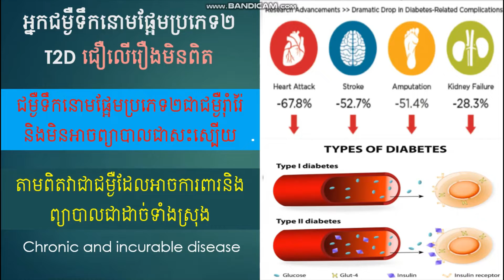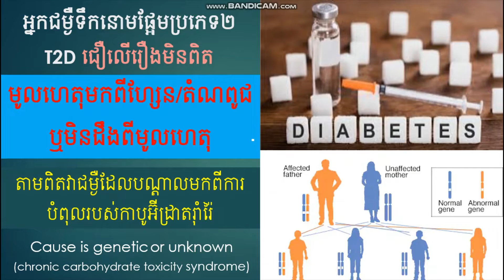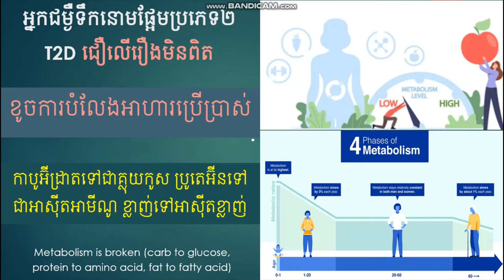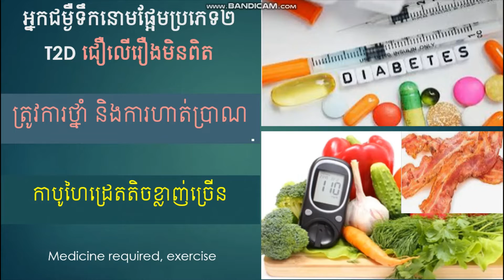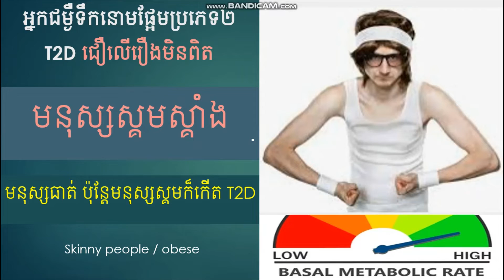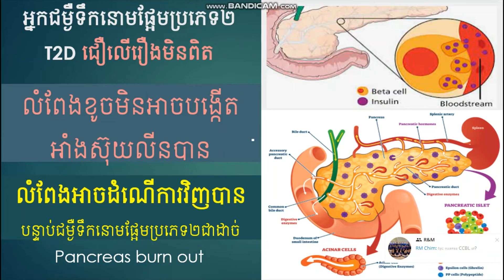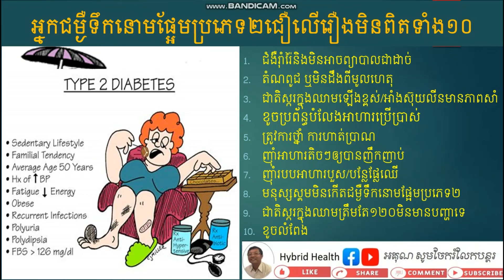រឿងមិនពិតអ្នកជម្ងឺទឹកនោមផ្អែមបានជឿ Untrue stories diabetic patients believe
You will learn from Hybrid health on how to stay fitness, healthy and longevity. The type 2 diabetes are fully prevented and reversed by diet and intermittent fasting. The diabetic patients still believe to 10 lies which make them unhealthy and the disease can not be reversed.